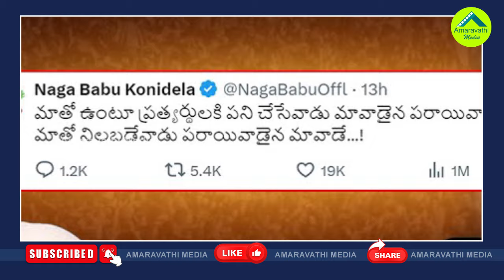మెగా ఫ్యామిలీలో రచ్చ..అల్లు అర్జున్ పై నాగబాబు ఘాటు ట్వీట్| Nagababu Hot Comments On Allu Arjun